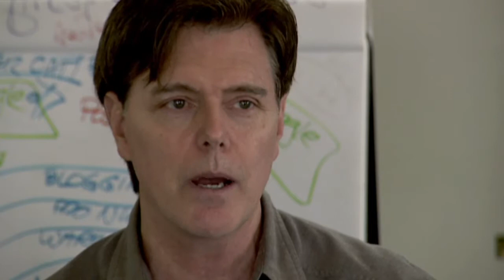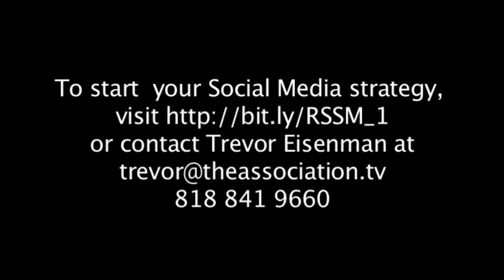Social Media Seminar Testimonial- Dan Perrett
Dan Perrett talks about what he learned at the Really Simple Social Media Seminar held by Trevor Eisenman and The Association on March 20th.